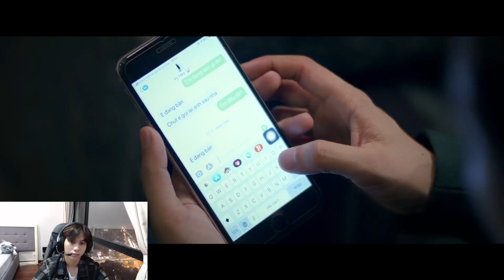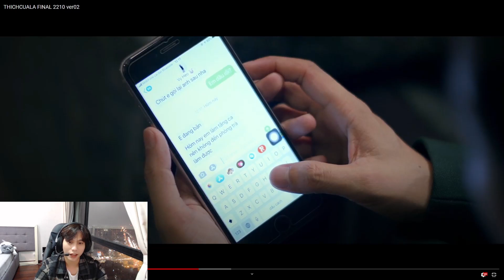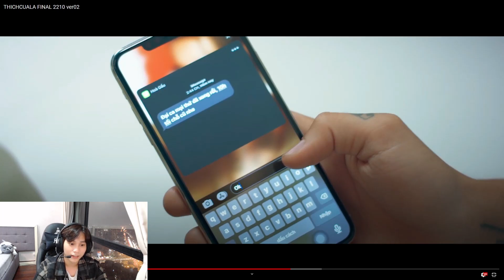[Gcaothu] Lần đầu tiên xem MV THÍCH CỦA LẠ của Khưu Huy Vũ | Gcaothu Reaction !